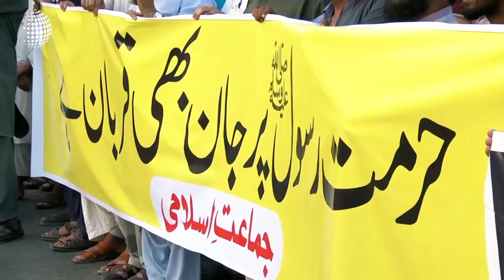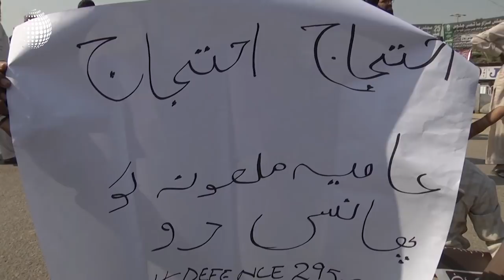Asia Bibi y su familia aún corren riesgo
Pese a que Asia Bibi fue absuelta en Pakistán por los cargos de blasfemia, aún su familia corre el riesgo. Las diferentes movilizaciones islámicas, enojadas con la decisión del tribunas superior exigen la revisión de la sentencia y hasta una ejecución pública.